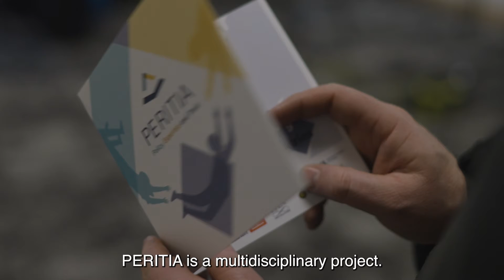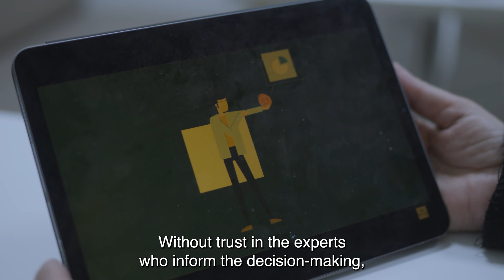PERITIA: understanding and fostering trust in experts and expertise.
Professor Maria Baghramian, UCD School of Philosophy.

As demonstrated by the Covid-19 pandemic, the role of expert advice in policy decisions can be a matter of great urgency, sometimes even life-and-death. In response to crises such as the pandemic and climate change, PERITIA, a multidisciplinary Europe-wide project led by UCD, sought to understand the pressing issue of public trust in scientific expertise, and the role of experts in policymaking. The team unpicked many of the nuanced factors that affect public trust in expertise, and they communicated their findings widely, via publications, events, policy documents, parliamentary presentations, deliberative mini publics, and educational materials, including podcasts and an online Trustworthiness Toolkit. Together, these efforts have reached more than 2 million people, informing public debate and helping foster trust in experts.